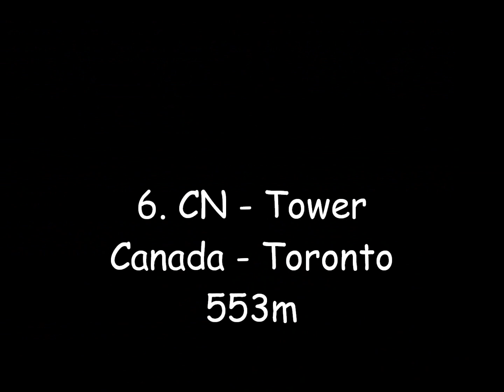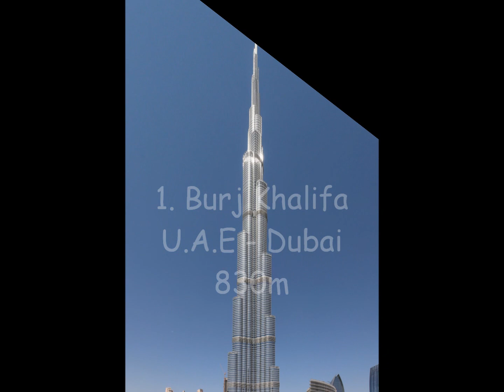Die Top 10 Höchsten Gebäude Der Welt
Die 10 Höchsten Gebäude Der Erde